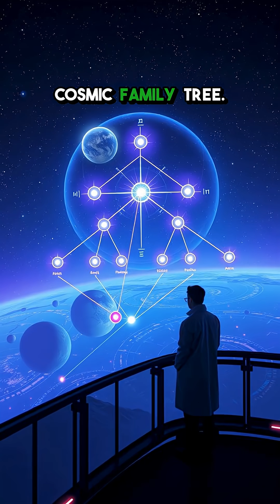The Sun’s Twin: A Hidden Star in Our Solar System 🌞🔍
Did you know our Sun might have a long-lost twin? Discover the cosmic mystery behind the missing sibling star!